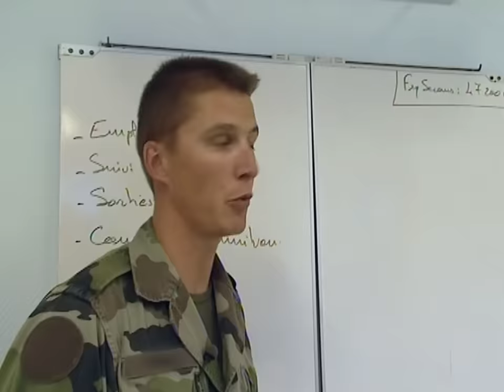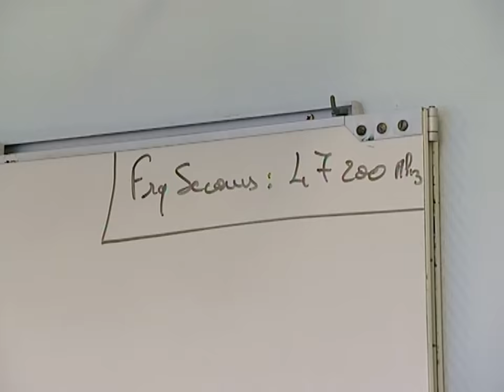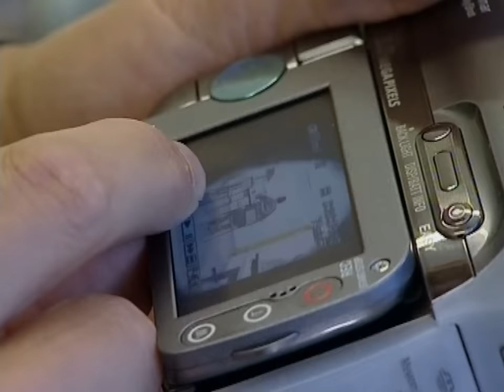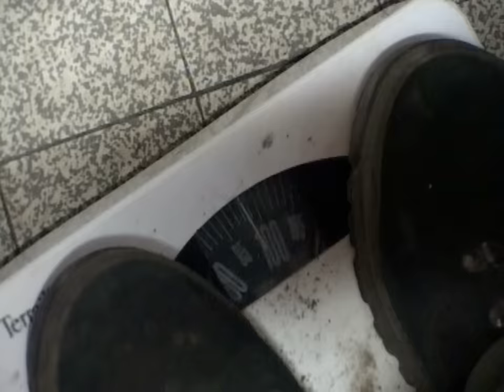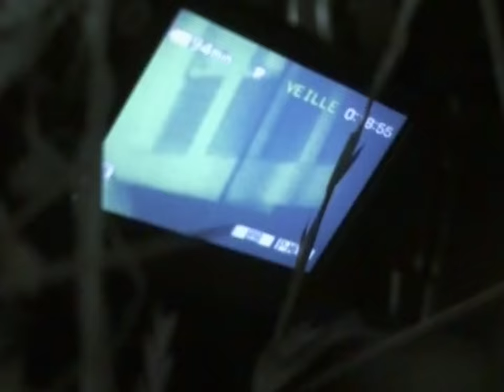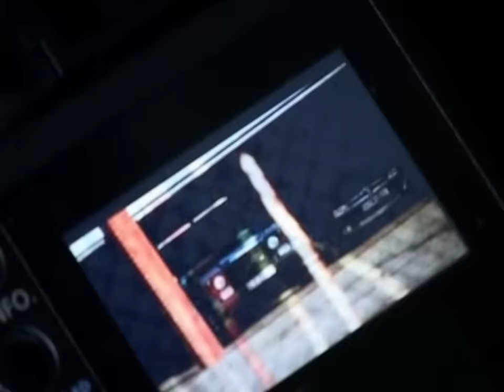Les Commandos du Renseignement, l'unité la plus secrète de l'armée française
Les Unités de Recherche Humaine, 150 hommes devenus des chasseurs alpins qui constituent l'une des unités les plus discrètes de l'armée française. Ils sont préparés à intervenir en zone ennemie pour des opérations de renseignement ou de sabotages. Après leur sélection et leur formation, nous devrions pouvoir les suivre sur le terrain, très certainement en Afghanistan.

Réalisateur : Jean-Baptiste Gallot